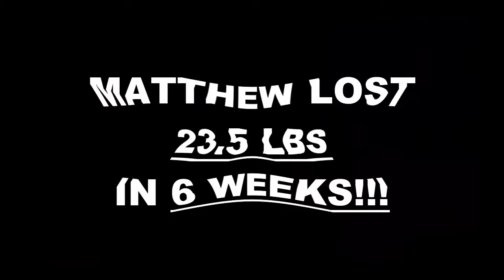Redlands Weight Loss Fitness 6 Week Challenge Results - Matthew C.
We will now check the result of Matthew's 6 week weight loss challenge!